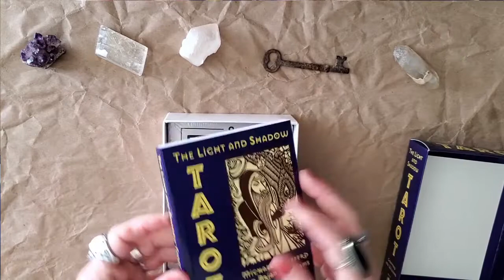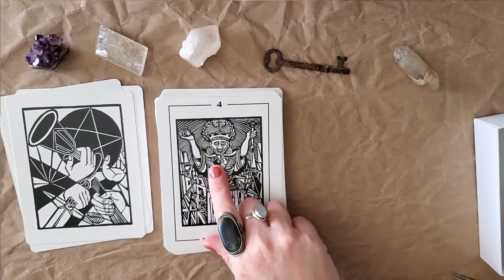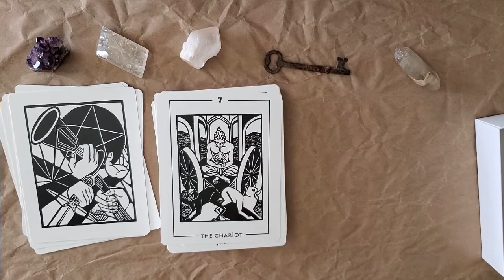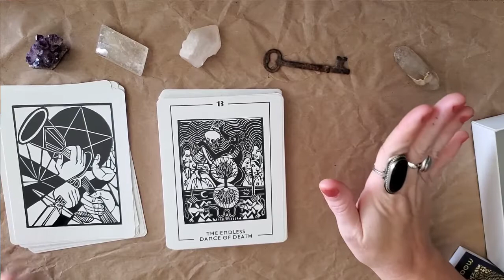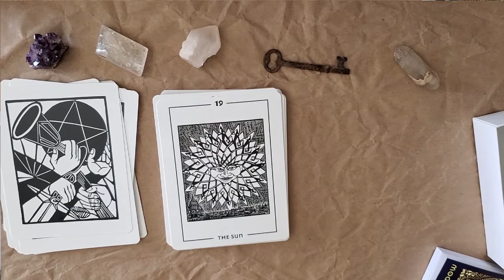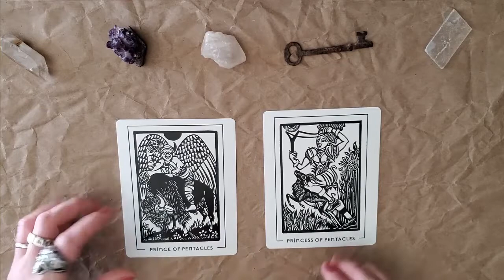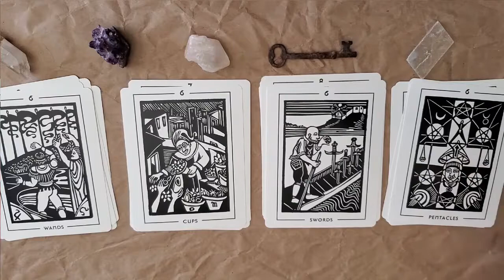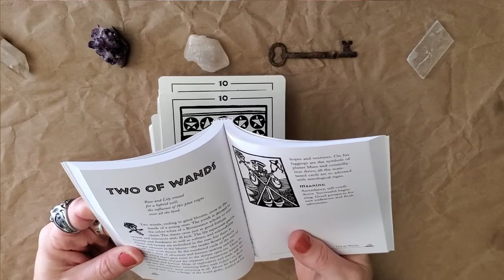Light and Shadow Tarot Walk-through 💡🌑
Come along with me as I unbox The Light and Shadow Tarot!

The deck had THOTH-like images and, let me just say, that was a HUGE indicator that I would jive with it.🖼

I love the black and white wood block printing style of this deck. (IT DOES MAKE ME WANT TO COLOR IT, THOUGH 😕🖍😋)

Please check out the link below to purchase! ⏬

MISTAKE: The symbols in the Justice card are for ALPHA and OMEGA. They are not zodiacal.

RESOURCES:
💲 Light and Shadow Tarot (Amazon):